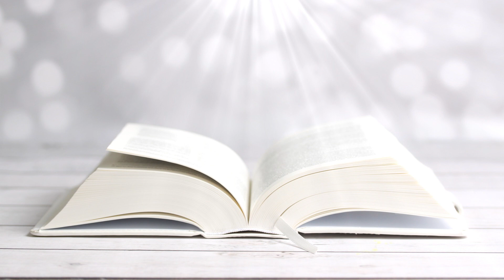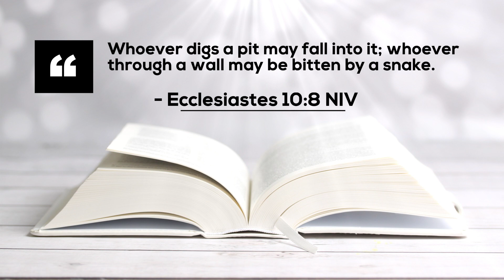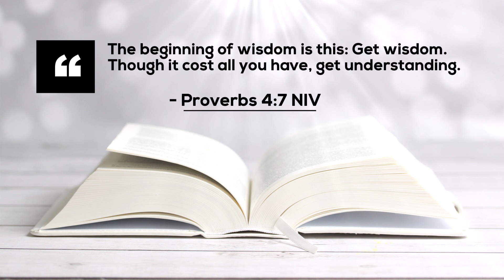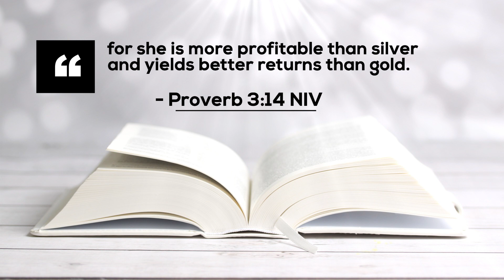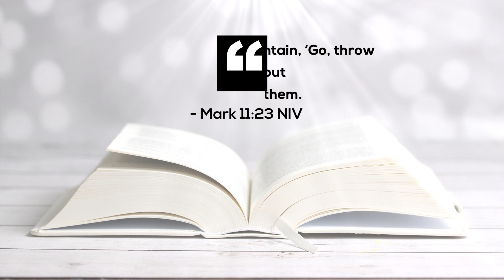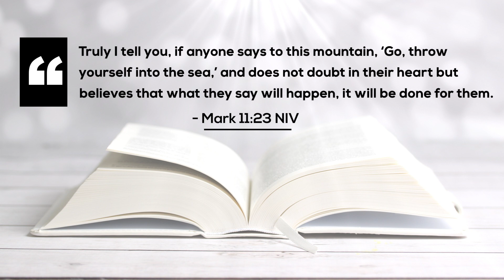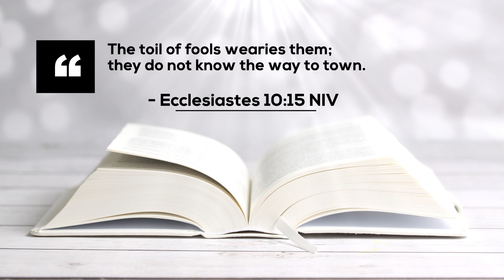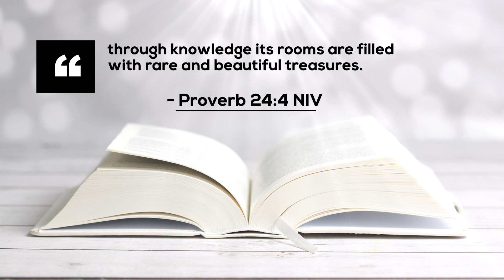3 KEYS THAT WILL HELP YOU TO BE SUCCESSFUL IN LIFE : VIDEO ONE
VIDEO ONE –    WISDOM

ON THIS SERIES, WE FOCUS ON THE: 3 VITAL KEYS THAT WILL HELP YOU TO BE SUCCESSFUL IN LIFE

◦ On VIDEO ONE, we talked About –   WISDOM
◦ On VIDEO TWO, we will be talking About –    (Discipline)  AVAILABLE TO WATCH
◦ On VIDEO THREE, we will be talking About –  (Diligence) COMING OUT SOON

Joshua Chapter 1 Verses 8 is God’s formula for success. It SAID

“ Keep this Book of the Law always on your lips; meditate on it day and night, so that you may be careful to do everything written in it. Then you will be prosperous and successful.”

In the world of success, Information is the greatest asset.

Success is not a destination, but an adventure, which is accessible to all who search for it.  We will be walking you through step by step and by the end of these series you will be equipped and Ready to be successful.

Every single soul is precious to God! Help us reach the lost with your generosity. it will help create more opportunities for people to experience a life-changing relationship with Jesus Christ, and there is no greater impact than doing it together. Your seed sown will go to work immediately transforming believers lives worldwide.

QUESTIONS
Have a question? Post in the comments section of this video If you watched the whole video and liked it,